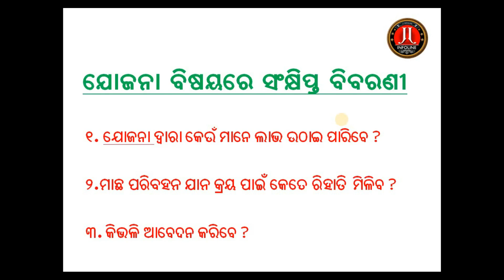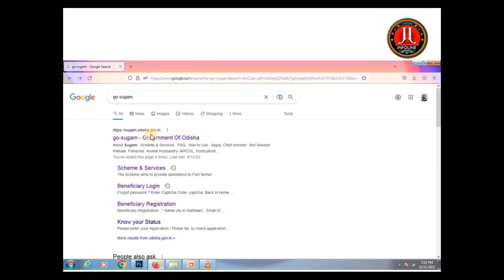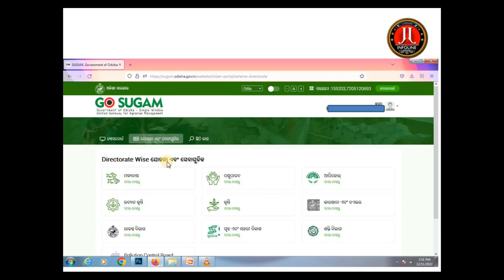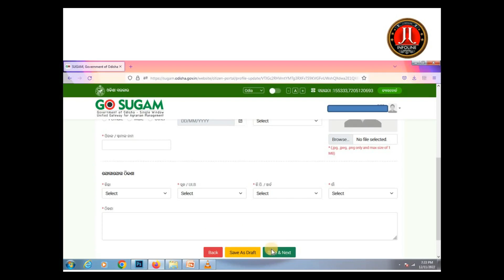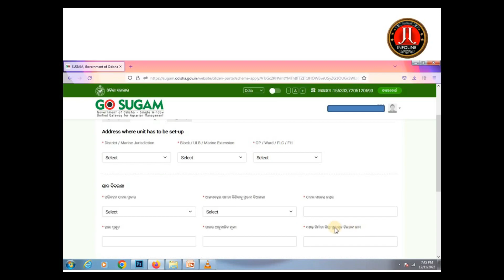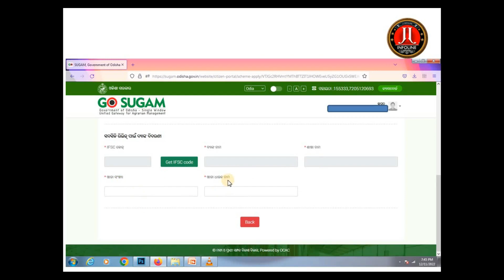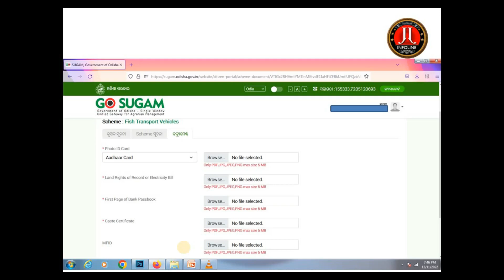PRADHANMANTRI MASCHA SAMPAD YOJANA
Pradhanmantri mascha sampad yojana was launched on 10th September 2020 along with Odisha Govt. this scheme has spread to public under the Go Sugam Sceme.

Under this scheme a fisherman and a fish trader can purchase a vehicle to transpo
rt the fish from production place to market or to customer end point.

with this scheme 40℅  for general and 60℅ for women, sc & st catagory subsidy provided by Govt.

to know in details go through my following video.